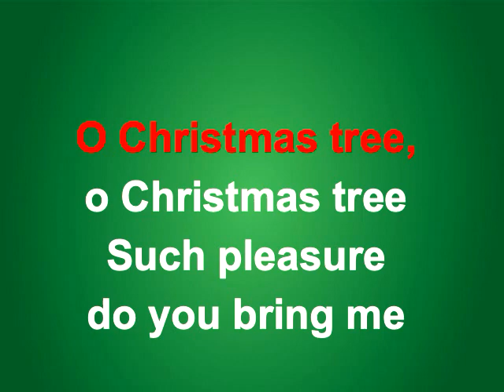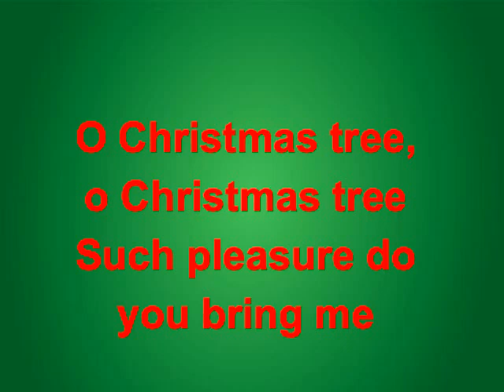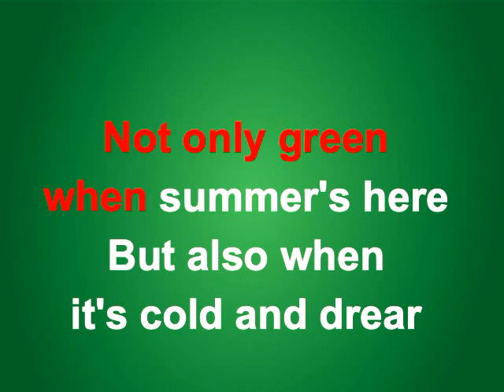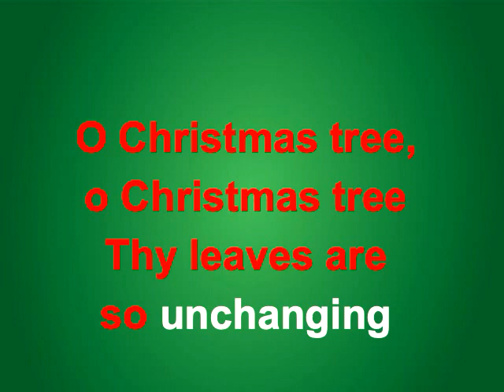O Christmas Tree Karaoke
Traditional Christmas Carol